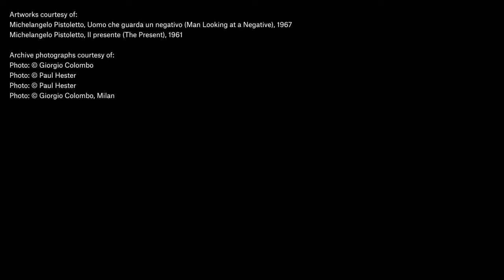Michelangelo Pistoletto on his Mirror Paintings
Michelangelo Pistoletto discusses his landmark series of ‘Mirror Paintings’, focusing on a rare early example featuring fellow Italian artist Alighiero Boetti.

‘Everything in my work has come from the mirror,’ says the modern Italian master, Michelangelo Pistoletto. Now in his eighties, Pistoletto has become synonymous across the art world with a series called the ‘Mirror Paintings’, which has engaged him for more than five decades. Its works feature life-size images of human figures that are affixed to larger surfaces of highly-polished, stainless steel. Through his or her reflection, the viewer becomes an active player in each picture.